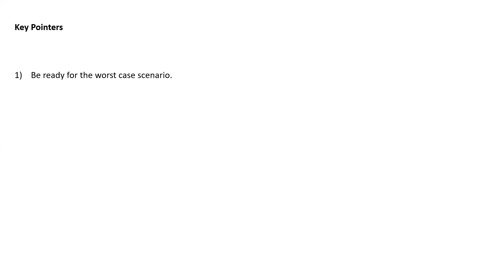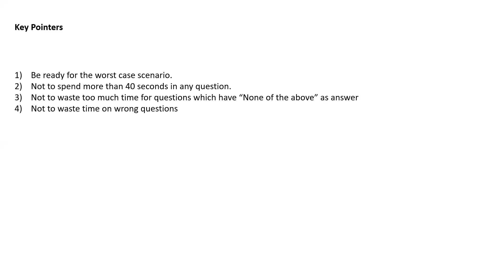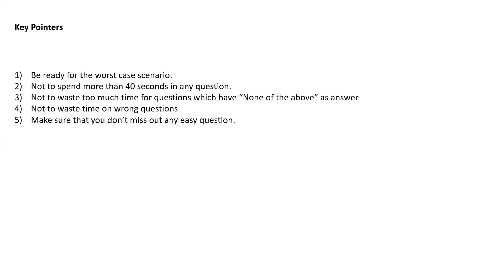SNAP 2021 Exam: D-Day Paper Attempt Strategy || 8th January Slot 2 || Mission SIBM, Pune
Hi All,
In this video, I have discussed about SNAP 2021 paper attempt strategy.

15 SNAP Mocks @ 799/-
10 SNAP Mocks @ 599/-